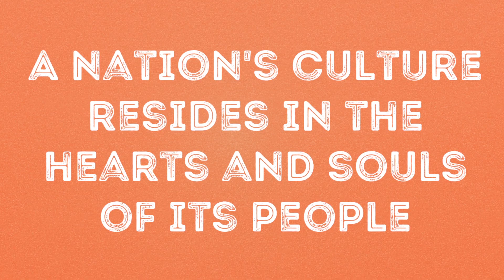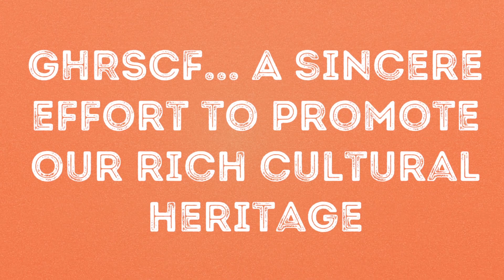GHR Sports and Cultural Foundation Film